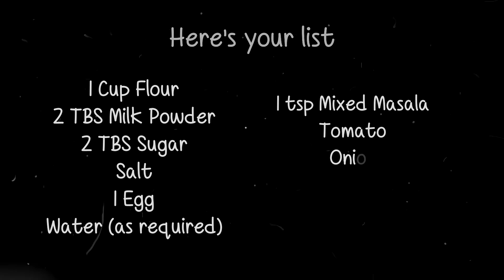Breakfast + Tiffin Idea for Busy Parents | Par 4/10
This is a quick tiffin choice for those busy parents.

You can add extra ingredients to make it taste however you like.❤️

Those who have been watching our video since the beginning and still continued for a new idea, I want to thank you all. Knowing that our video helps your meal get a little better and you enjoy it a little more, means so much to us. Thank you all and we hope we can continue to do the same for years to come❤️❤️❤️

Ingredients
2 Cups Flour
3 TBS Milk Powder
2 TBS Sugar
Salt
1 Egg
Water
1 tsp Mixed Masala
Chilly
Onion
Coriander
Tomato

Enjoy your meal with your loved ones ❤️